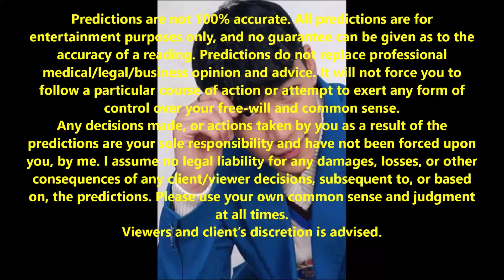Darren Espanto 2022 Prediction Happy 21st Birthday